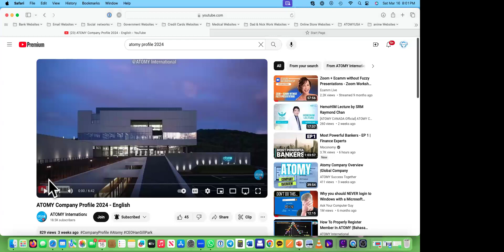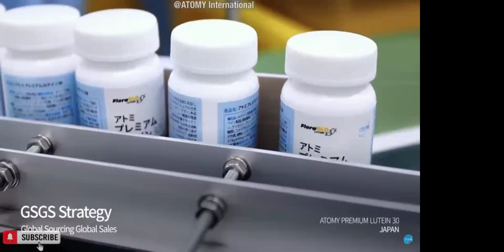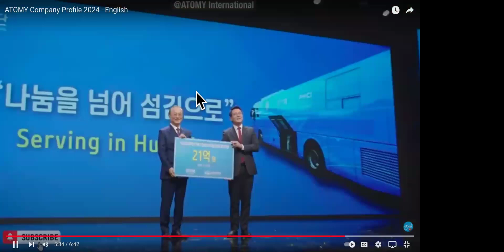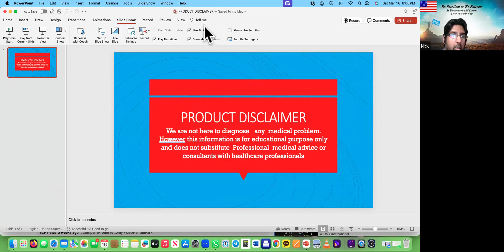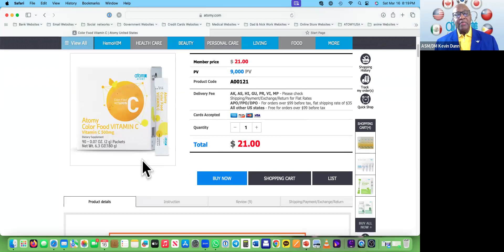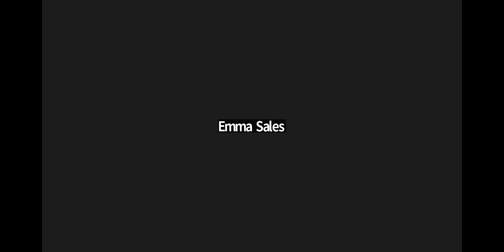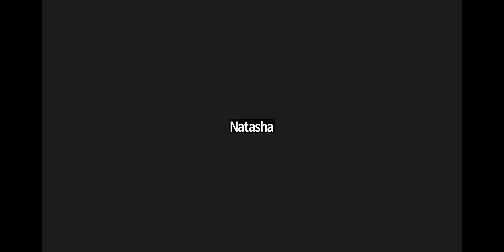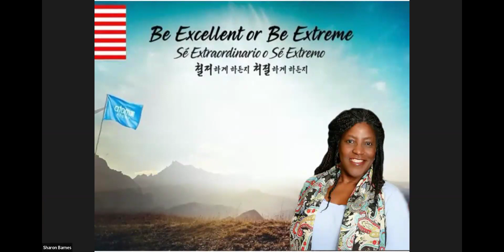Prostate S:M ADM MR Kevin Dunn